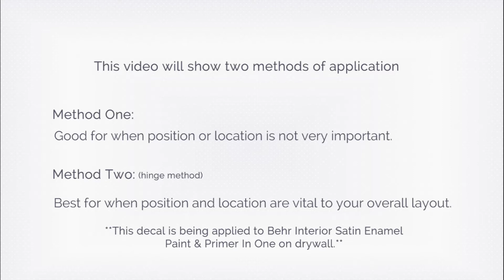How to Apply Wall Decals with Application Tape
- We made this video to show the steps necessary to apply our wall decals that require application tape (the layer of masking on top of the decal). There are several way to do this, but we have shown you our two favorite. Hope it helps with your next wall decals!

Our decals are safe for painted drywall and even some light textured walls. They work best on smooth flat surfaces and ca be used on more than just walls!